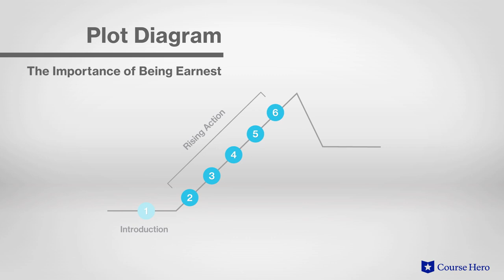The Importance of Being Earnest by Oscar Wilde | Plot Summary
Summarize videos instantly with our Course Assistant plugin, and enjoy AI-generated quizzes Oscar Wilde’s The Importance of Being Earnest explained with section summaries in just a few minutes!

Course Hero Literature Instructor Russell Jaffe explains the plot summary of Oscar Wilde's play The Importance of Being Earnest.

Download the free study guide and infographic for The Importance of Being Earnest

Oscar Wilde's scathing comedy of manners The Importance of Being Earnest satirizes the rigid social conventions of Victorian England through a tale of romantic entanglements and false identities.

Friends Algernon Moncrieff and Jack Worthing court each other's female relatives under the pseudonym "Ernest." This was both a reference to a popular name at the time and to the quality of being "earnest," or honest. Algernon also has an invented friend called "Bunbury," who is an invalid.

These deceptions, initially devised to allow them to escape stultifying social interactions and grant them the freedom to live as they wish, present complications when they employ them during courtship. As both characters propose to their love interests as “Ernest,” the truth is revealed that Jack and Algernon are long lost brothers, and both are given permission to marry as a result.

The Importance of Being Earnest, by Irish poet, playwright, critic, and novelist Oscar Wilde, was first performed in 1895. Filled with barbed observations about the constrictive mores of the era, the play is nonetheless a light-hearted comic romp and remains one of Wilde's best-loved plays. Today it is ranked 14th in The Drama 100: A Ranking of the Greatest Plays of All Time.

The play contains many enduring symbols, such as a handbag representing the arbitrary role of fate and the character Bunbury representing polite excuses and white lies. Themes include social conventions, language, and love.